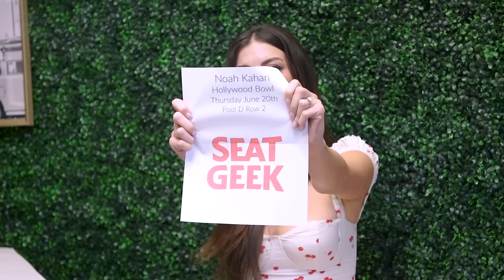Surprising Our Wives for Valentine's Day W/ MATT KING - AGT Podcast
For concert & sports tickets: Get $20 off your first  @SeatGeek  order when you use my code "NASH"

On today's podcast, Jason sits down with Matt King ("Zane and Heath Unfiltered Podcast" & "Good Influences"), his wife Patricia King and Jason's wife Nivine for a special. Valentine's Day episode. Plus, Nivine gets a special Valentine's Day gift!